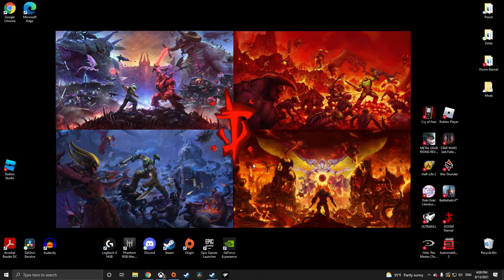How Ultrakill Sandbox feels like:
This was a surprise update, and because of that, I had to post a vid about it (for views if ya know what I mean)

I'll be returning to my regular video upload schedule, after this vid.